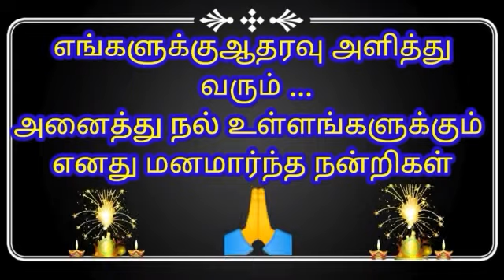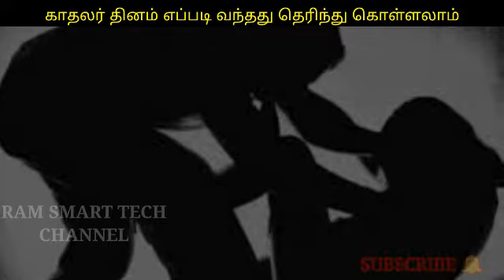Valentine's Day | காதலர் தினம் எப்படி உருவானது தெரியுமா?/@SmartCinemaNews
Valentine's Day காதலர் தினம் எப்படி உருவானது தெரியுமா?/@Ram Smart Tech Channel

             HI FRIENDS

        WELCOME Valentine's Day காதலர் தினம் எப்படி உருவானது தெரியுமா?/@Ram Smart Tech Channel

RAM SMART TECH CHANNEL

 PLEASE FULL VIDEO

WATCHING FRIENDS👈💥💥💥💥💥💥